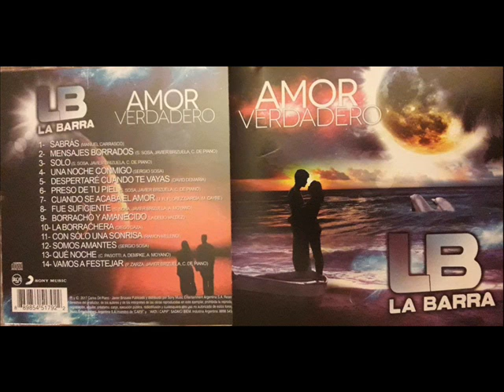08-La Barra-Fue suficiente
Artista-La Barra
Álbum-Amor Verdadero
Año-2017